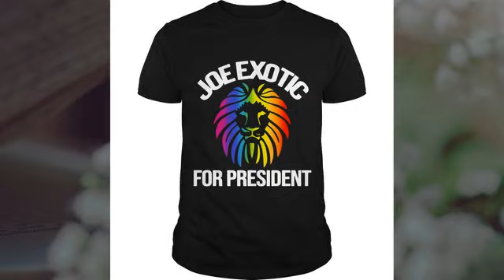Joe exotic for president shirt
Joe exotic for president shirt, Hoodie , Tank-top, Tee For Men’s Shirt, Women’s tee shirts, Kids Tee, Boy Shirt, Girl T shirts.